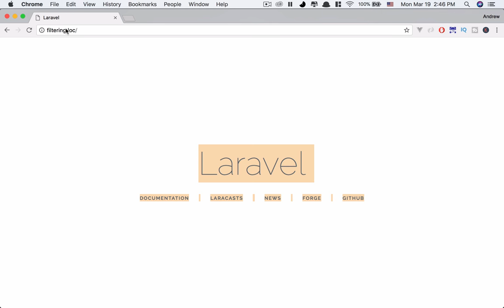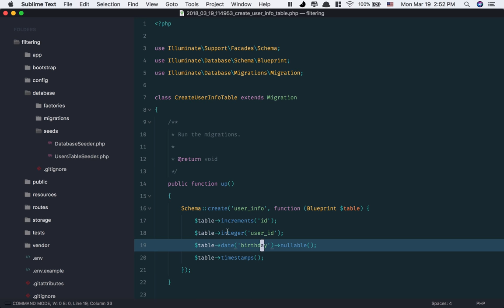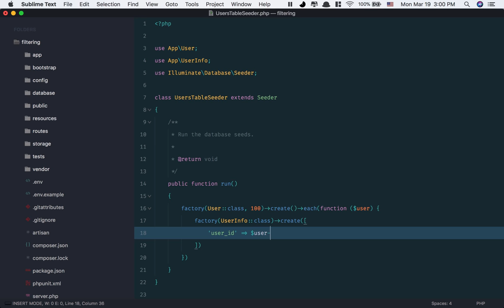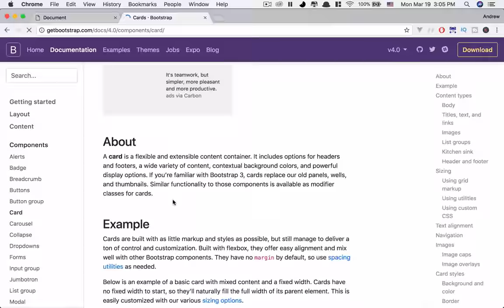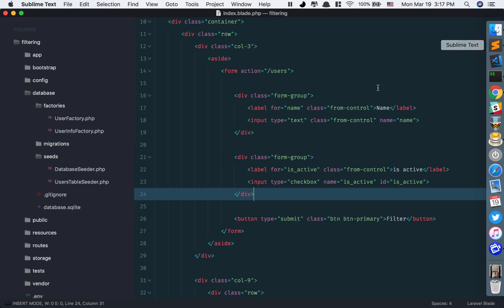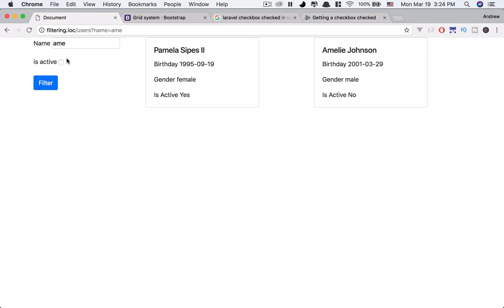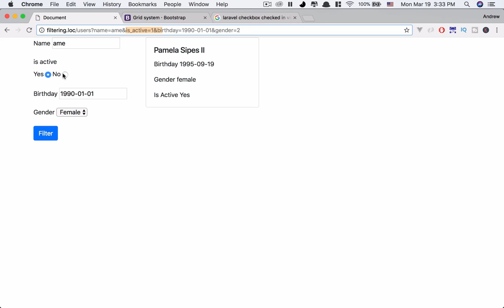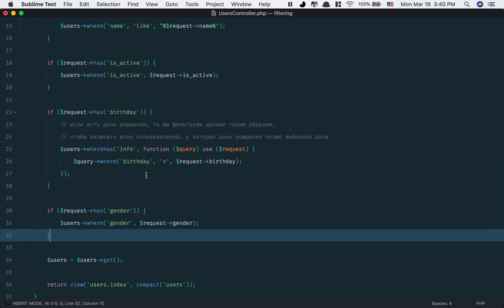1. Фильтрация ресурсов в контроллерах. Laravel видеоурок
В данном видеоуроке рассмотрим способы реализации фильтрации данных по параметрам из адресной строки.

Реализуем функционал "грязным способом" — в контроллере, а в следующем уроке рассмотрим, как мы сможем улучшить код, применив best practices при написании кода